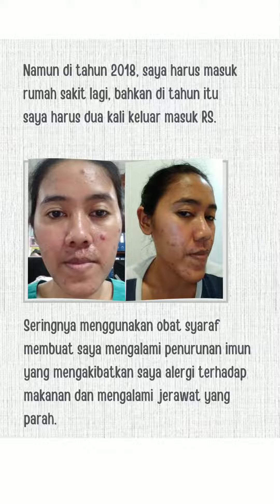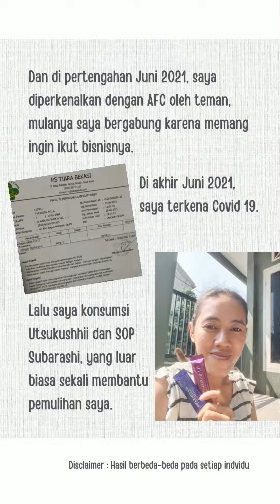testimoni afc ( untuk syaraf kejepit, covid dan alergi makanan ) 2022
manfaat SOP 100 + Plus SUBARASHI UTSUKUSHHII, testimoni SOP 100 + Plus SUBARASHI UTSUKUSHHII, cara minum SOP 100 + Plus SUBARASHI UTSUKUSHHII

manfaat utsukushhii untuk kesehatan

utsukushhii manfaatnya

utsukushhii testimoni

sop subarashi dan utsukushhii

sop subarashi manfaatnya apa

sop subarashi untuk covid

sop subarashi untuk apa

khasiat sop subarashi

cara konsumsi sop subarashi

obat sop subarashi

cara minum sop subarashi dan utsukushhii

utsukushhii

SOP Subarashi